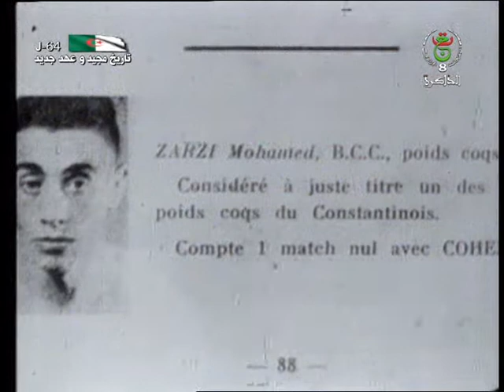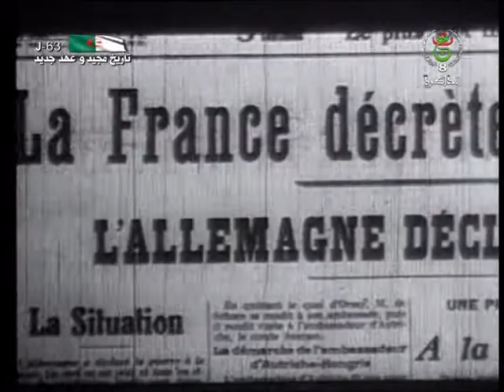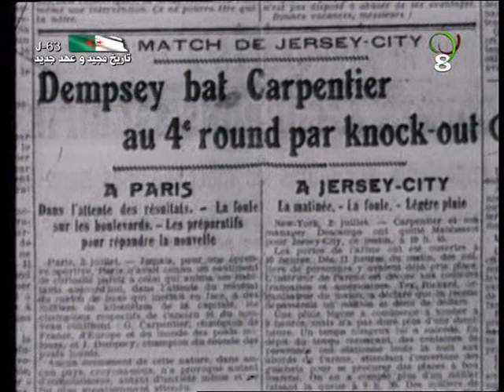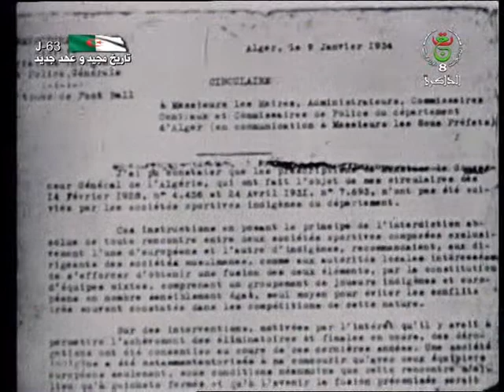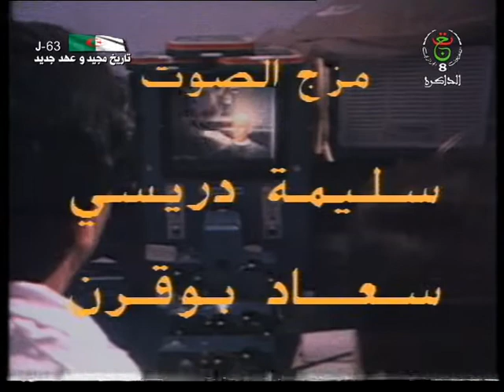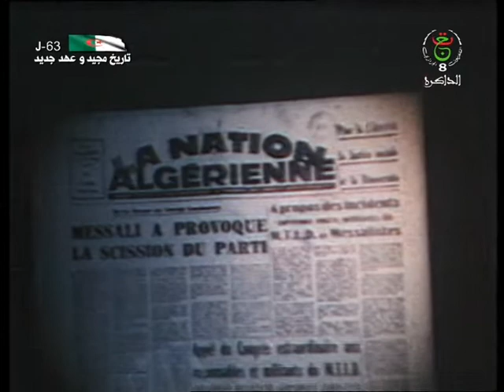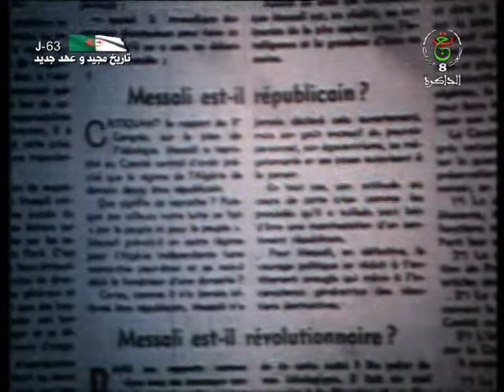MCA Boxe avec Bob Omar, Abdennour Mohamed, Chérif Zahar, Gourari, Boudrar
Avec Belkacem de Bel-Abbès, Attik Hamidou et Bob Youcef (Bentifour Youcef) d’Alger Hadj Boualem mghirbi Boudrar